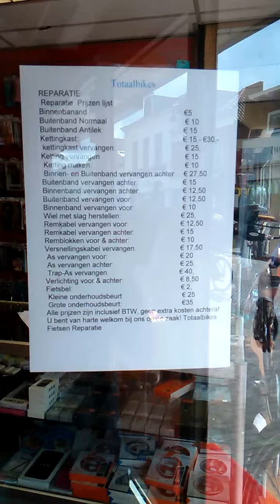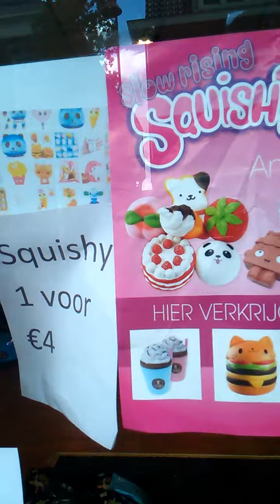Totaalbikes in Bodegraven 2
Deze winkel verkoopt ook mobielhoesjes en 2e hands mobieltjes.

Zoe ook mijn YT account voor een professioneel filmpje van Totaalbikes van de eigenaar van deze zaak zelf.

Voor meer zie ook en